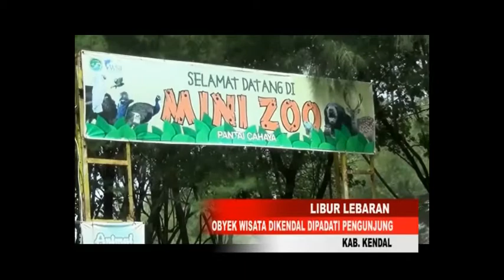LIBUR LEBARAN - OBYEK WISATA DIKENDAL DIPADATI PENGUNJUNG